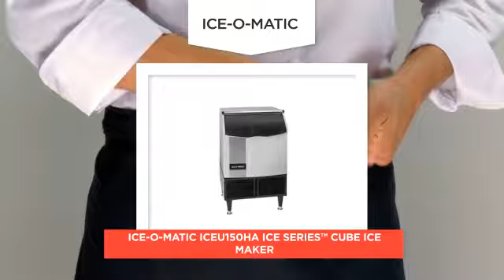Ice O Matic ICEU150HA ICE Seriesג„¢ Cube Ice Maker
ICE Series™ Cube Ice Maker, cube-style, undercounter, air-cooled, self-contained condenser, approximately 185 lb/84 kg production/24 hours, 70 lb. built-in bin, half-size cube, 115v/60/1-ph, 9.7 amps, cULus, NSF, ENERGY STAR®.